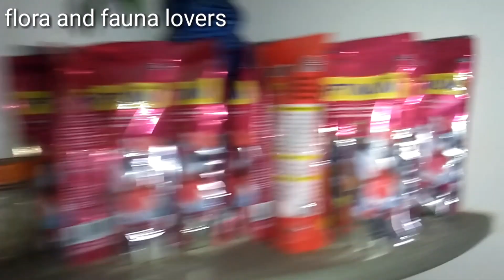My all fish's with aquarium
Hello dosto m Dhanraj
Flora and fauna lovers

Vese ye SB mere pas 50%fishs h baki or bhi h pr video
Bahut bada ho jata isliye nhi bnai video apko logo Ko aage k video milte rhenge